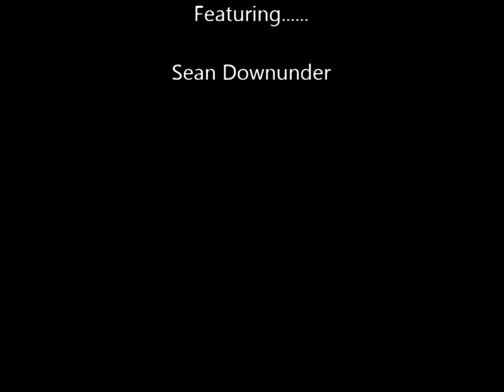Blurred Lines Show - Featuring Sean Downunder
Blurred Lines Show
Saturday 21st December 2013 at The Sovereign Hotel, Townsville, Australia

Performance by Sean Downunder

"She Hates Me' by Richard Cheese

Girls Next Door have been entertaining the North Queensland community since 2010 with shows fea